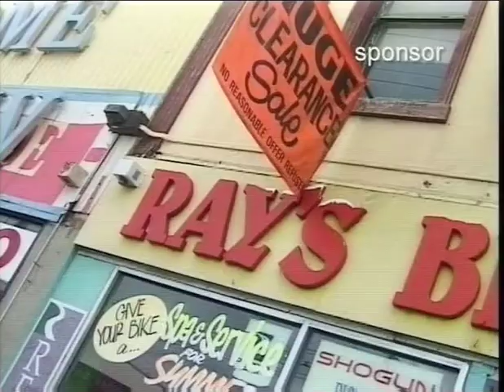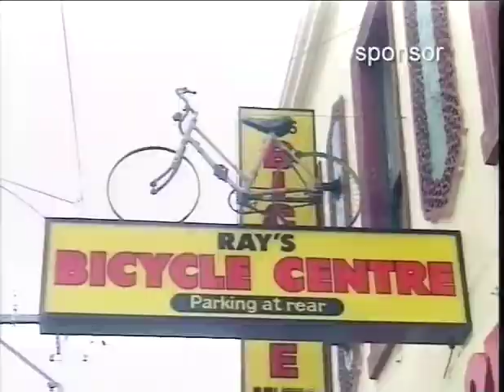Program 1 Segment 1 of 3 Qua e La' with Tom Padula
Qua e La’ with Tom Padula translates into English as Here and There with Tom Padula: meaning Qua in Australia and La’ in Italia. I produced this set of three series of 12 programs each in the early part of the first decade of this Century. We stopped at program 38… Series 4 was to be continued… This Segment 1 introduces Tony Bonanno, an Italian Immigrant to Australia. Tom Padula reads his poem ‘E’ solo un pupazzo’/’He is only a puppet’. There is also a sponsor presentation of a local cycle shop in Brunswick.